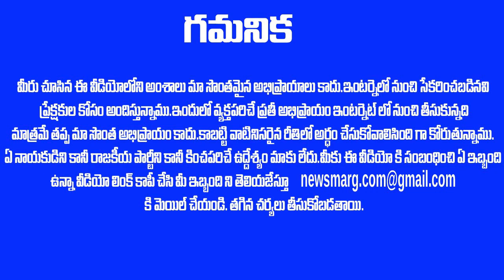FESTIVAL BREAKING : ఉగాది పండుగ రోజు చావు దెబ్బ కొట్టిన సుప్రీం కోర్టు ! SUPREME COURT NEWS